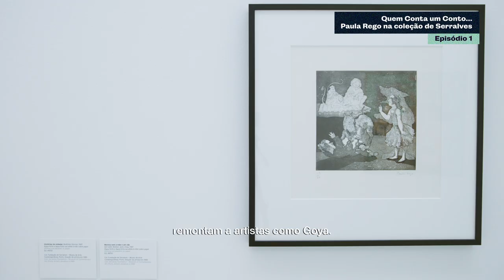Exposição | QUEM CONTA UM CONTO... Paula Rego na Coleção de Serralves EP1